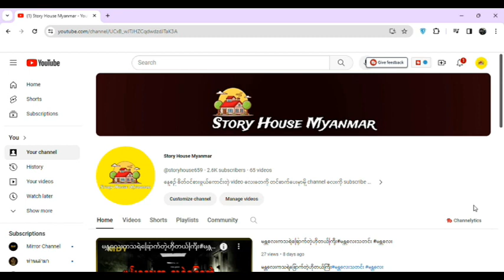ကြက်မ မမန်းသာ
ထားဝယ်မို့နယ်မှ ကြက်မ မမန်းသာ